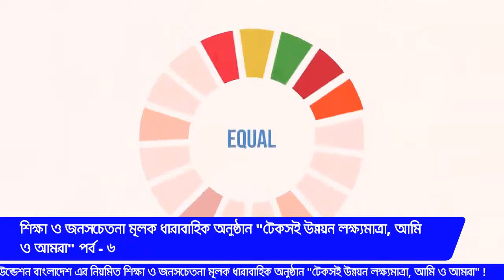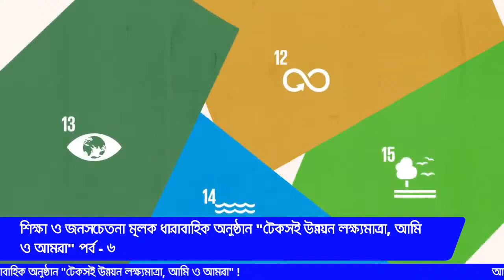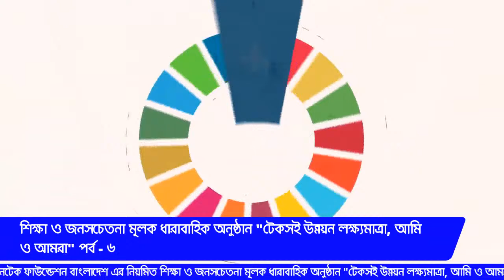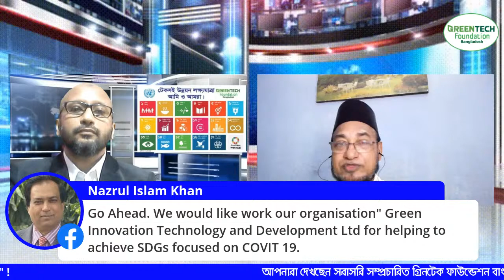ইসলামের আলোকে টেকসই উন্নয়ন লক্ষ্যমাত্রা - টেকসই উন্নয়ন লক্ষ্যমাত্রা আমি ও আমরা। পর্ব - ৬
দেশের সর্বস্তরের সাধারন মানুষদের সর্বোচ্চ অংশগ্রহণ  নিশ্চিতের মাধ্যমে গ্রিনটেক ফাউন্ডেশন বাংলাদেশ এসডিজি লক্ষ্যমাত্রা অর্জনে কাজ করতে বদ্ধ পরিকর। বাংলাদেশ  সরকারসহ দেশের বিভিন্ন সংস্থা টেকসই উন্নয়ন লক্ষ্যমাত্রা অর্জনে  কাজ করছে সহযোগিতা করে যাচ্ছে । ‘গ্রিনটেক ফাউন্ডেশন বাংলাদেশ ’ তন্মধ্যে অন্যতম। যেহেতু গ্রিনটেক ফাউন্ডেশন বাংলাদেশ এর মূল উদ্দেশ্যই হচ্ছে টেকসই উন্নয়ন লক্ষ্যমাত্রা অর্জনে জাতি সংঘ ও বাংলাদেশ এর সহযোগী প্রতিষ্ঠান হিসাবে কাজ করা।

গ্রীনটেক ফাউন্ডেশন প্রত্যক্ষ ভাবে জাতীয় এবং আন্তর্জাতিক পরিমন্ডলে সরকারের সহায়ক শক্তি হিসেবে এবং সচেতনতা বৃদ্ধির প্রয়াসে নিরলস ভাবে কাজ করে যাচ্ছে। এছাড়াও এই ফাউন্ডেশনটি ব্লু ইকোনমি বাস্তবায়ন, নবায়ন যোগ্য জ্বালানি, মানসম্মত শিক্ষা সহ বিভিন্ন বিষয়ে কাজ করছে।

টেকসই উন্নয়ন লক্ষ্যমাত্রা , আমি ও আমরা একটি শিক্ষা ও জনসচেতনতা মূলক একটি ধারাবাহিক অনুষ্ঠান ! আজকের পর্ব ইসলামের আলোকে টেকসই উন্নয়ন লক্ষ্যমাত্রা।

টেকসই অর্থনৈতিক উন্নয়ন বর্তমান বিশ্বের অন্যতম প্রধান প্রতিপাদ্য বিষয়। এরই মধ্যে জাতিসংঘ ‘টেকসই অর্থনৈতিক উন্নয়ন লক্ষ্যমাত্রা-২০৩০’ ঘোষণা করেছে, যাতে প্রাকৃতিক উৎস, ব্যবস্থাপনা ও ভারসাম্য নষ্ট না করে মানবসমাজের উন্নয়নের কথা বলা হয়েছে। বর্তমান প্রয়োজন পূরণে প্রাকৃতিক উৎস ও ধারাগুলোর সক্ষমতা অক্ষুণ্ন রাখার পাশাপাশি তা ভবিষ্যৎ প্রজন্মের জন্য সংরক্ষণ এবং প্রাকৃতিক উৎসগুলোর উন্নয়ন নিশ্চিত করাই টেকসই অর্থনীতির মূল প্রতিপাদ্য। কোরআনের একাধিক আয়াতে টেকসই উন্নয়নের লক্ষ্যে ঘোষিত নীতিমালার সমর্থন পাওয়া যায়। এসব আয়াতে প্রাকৃতিক ভারসাম্য রক্ষার গুরুত্ব ও প্রকৃতির প্রতি মানুষের দায়িত্বের কথা বলা হয়েছে।

কোরআন ও হাদিস বিশ্লেষণ করলে বোঝা যায়, সূচনা পর্ব থেকে ইসলাম প্রাকৃতিক ভারসাম্য রক্ষার নির্দেশ দিয়েছে। তাই মুসলমানের কাছে টেকসই উন্নয়নের প্রচলিত ধারণাটি নতুন নয়।

সবাইকে দেখার আহবান জানাচ্ছি।